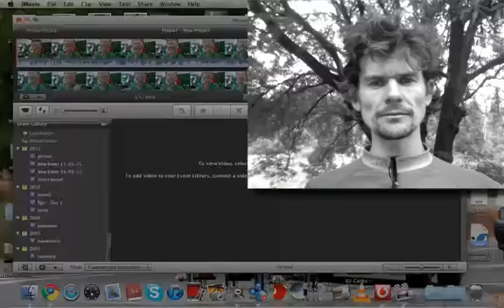Caloric restriction healthy Part 1 #174